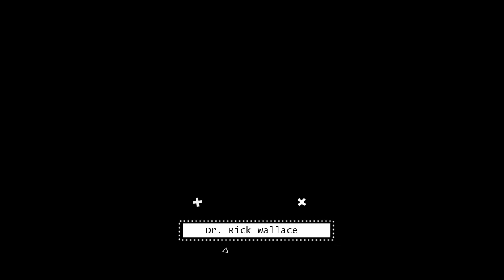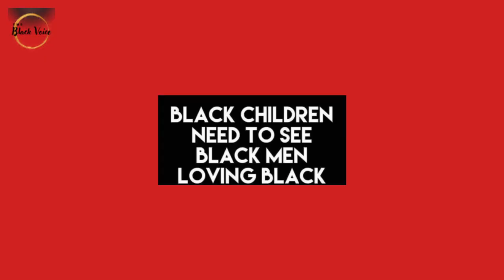WNBA Player Riquna Williams Charged With Domestic Abuse Against Wife! Banned From WNBA!